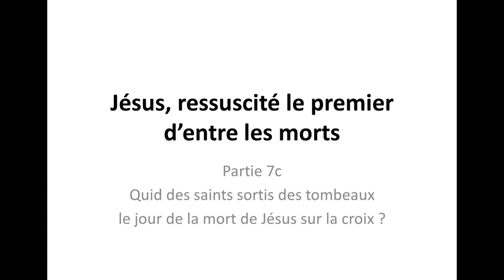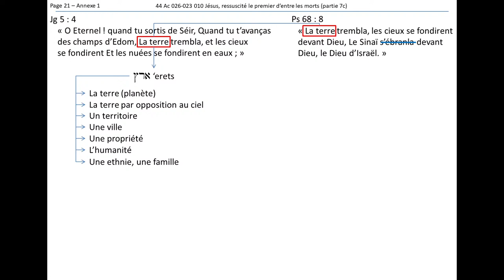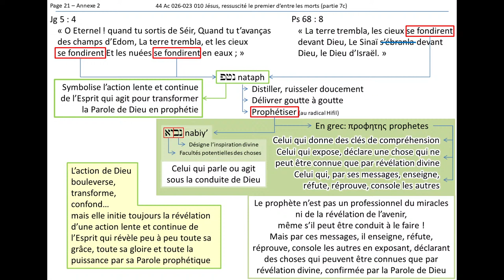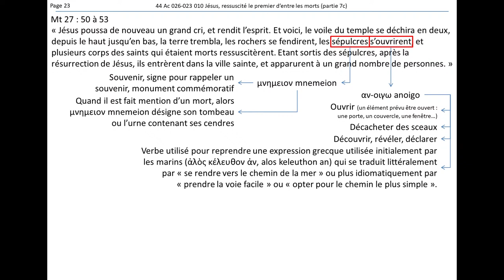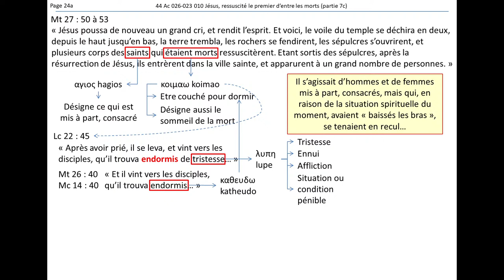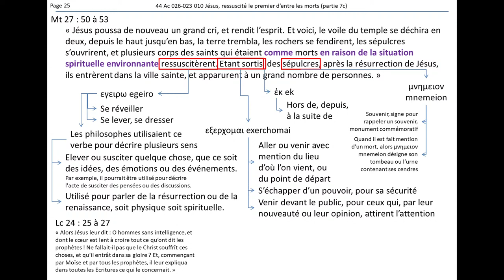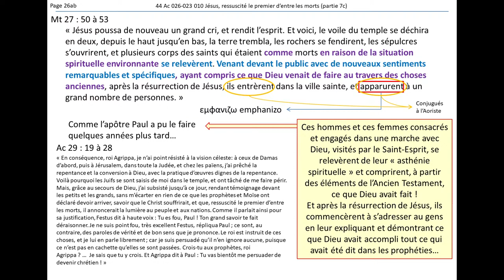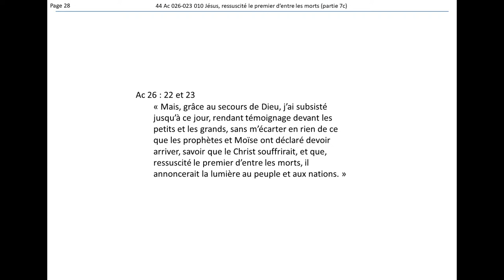Jésus, ressuscité le premier d’entre les morts (Partie 7c)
Quid des morts sortis des sépulcres (Partie 3)